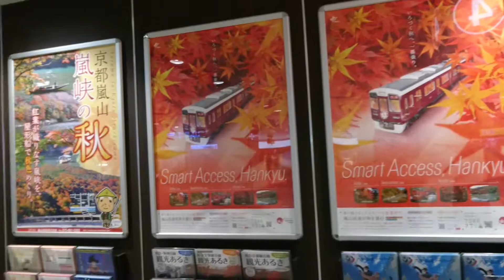阪急梅田駅構内の風景